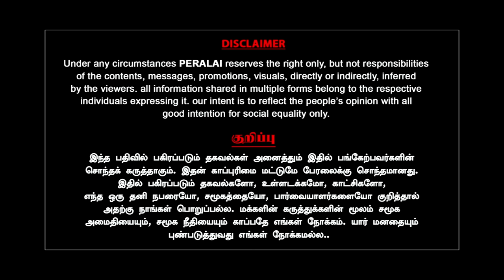கோவையில் Modi பிரச்சாரம் | நடுத்தெருவில் பிரபல தொழில் அதிபர்பகள் | Raghunathan | Indrakumar | BJP